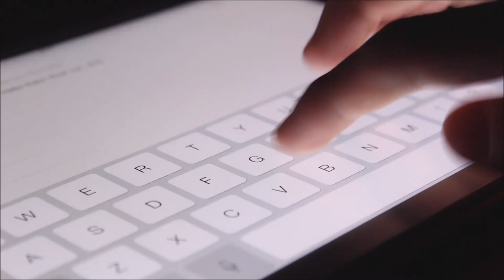Sharpening Your World - Fischer Laser Eye Center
Are your eyes able to keep up with our modern world of texting, photo sharing, and digital media? The team at Fischer Laser Eye Center is here to help you and your family see your best. Visit us online to explore all our available vision services and request a consultation.